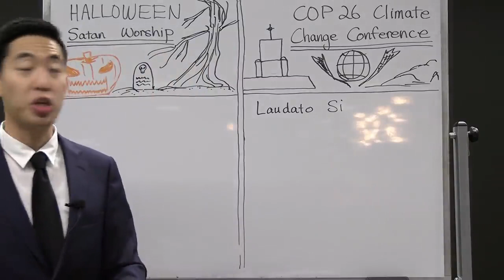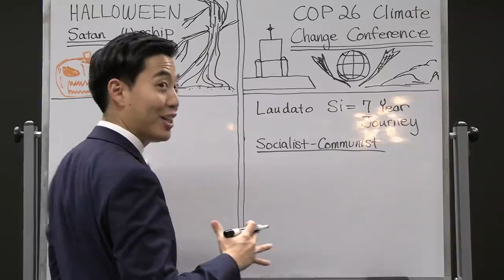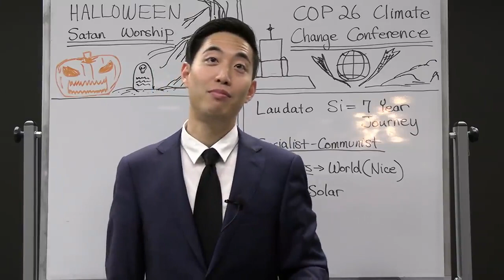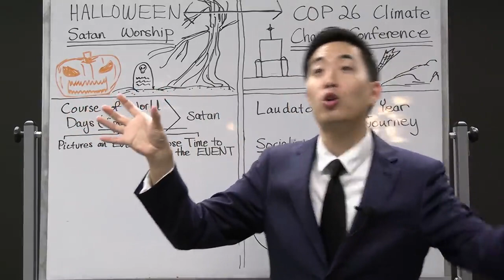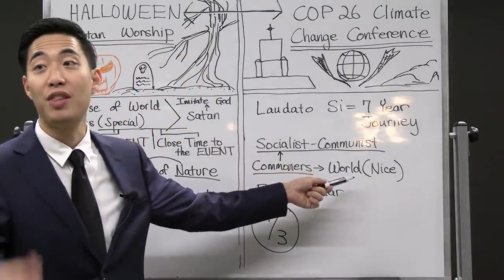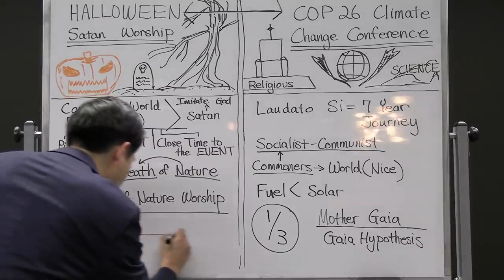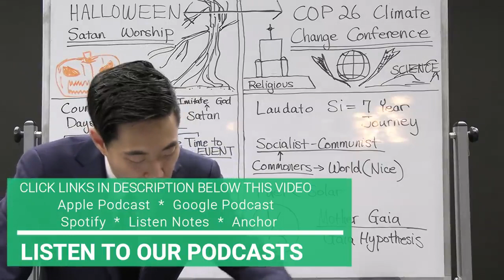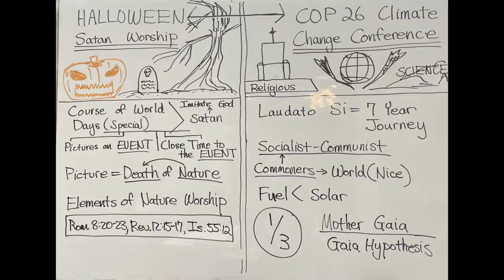COP 26 - Halloween Dr. Gene Kim